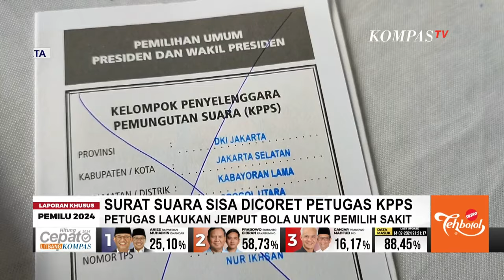Petugas KPPS Coret Surat Suara yang Tersisa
JAKARTA, KOMPAS.TV - Surat suara sisa dicoret petugas KPPS dan TPS di TPS 008 di Komplek Wisma Antam.

TPS ini merupakan tempat Surya Paloh dan Tom Lembong memilih.

Total DPT yang memberikan suara sebanyak 198 orang, dari total 296 yang terdaftar.

98 orang lainnya tidak hadir karena berbagai alasan.

Sebagian besar DPT di Kompleks Pertama Hijau memiliki pekerjaan di luar daerah juga luar negeri, sehingga dimungkinkan memberi suara di tempat lain.

Sementara layanan jemput bola dilakukan untuk pemilih yang sakit.

Satu di antaranya istri Surya Paloh, Rosita Barack Surya Paloh. (*)

Kompas TV
Independen | Terpercaya